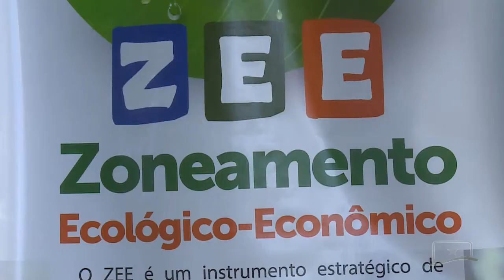LEI DO ZONEAMENTO ECOLÓGICO-ECONÔMICO DE RORAIMA É SANCIONADA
Nessa terça-feira (2), foi sancionada a Lei do Zoneamento Ecológico-Econômico de Roraima. A solenidade de assinatura ocorreu no palácio Senador Hélio Campos e reuniu autoridades e representantes do setor produtivo.

Essa e outras reportagens você assiste no canal 57.3.